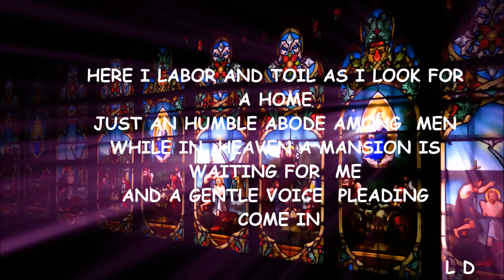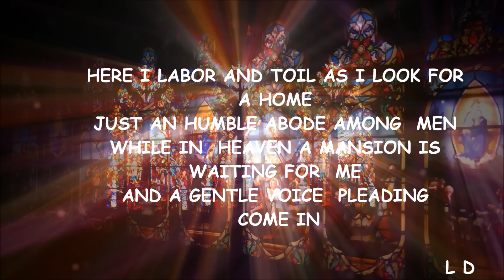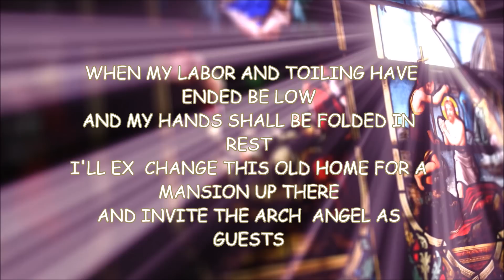Hee Haw Gospel Quartet Empty Mansions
All material is the property and copyright of their respective authors, artists and labels.